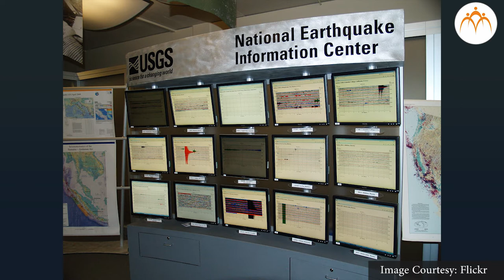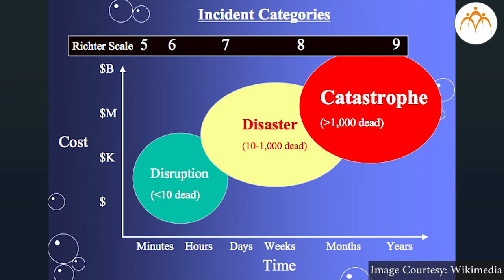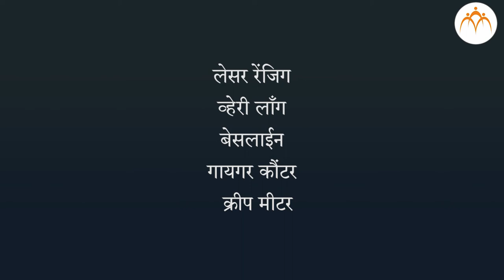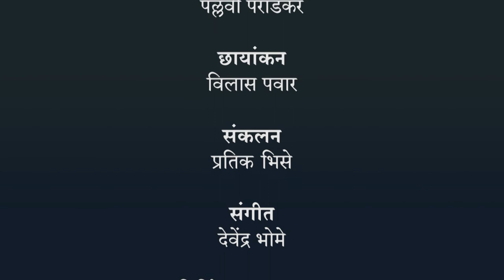भूकंप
आपत्ती व्यवस्थापन,भूकंप,8th,Science,Jnana Prabodhini,Maharashtra Board,